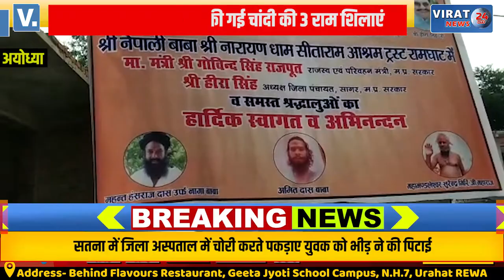म.प्र के सागर वासियों की तरफ से रामलला को समर्पित की गई चांदी की 3 राम शिलाएं !